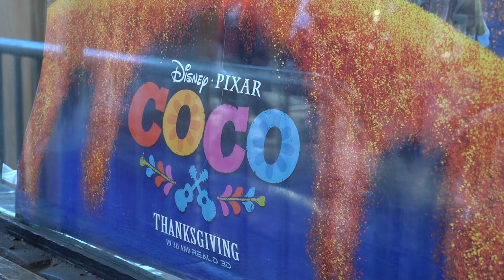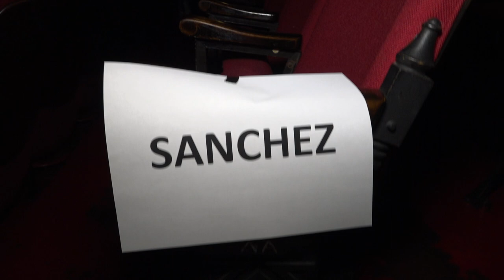SBIFF 2018 - Mike's Field Trip To The Movies Event B-Roll